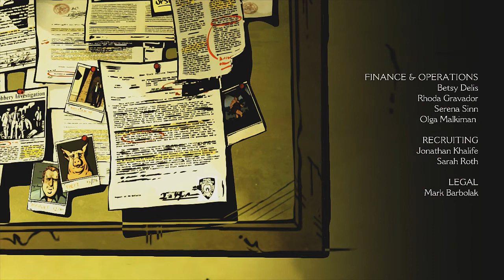The Wolf Among Us In Sheeps Clothing #3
PSN: soppysofa